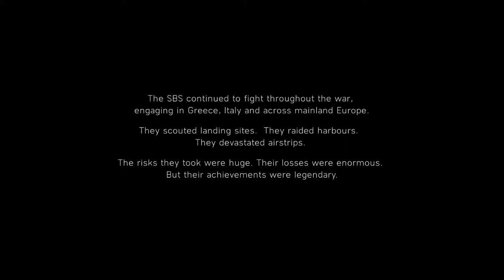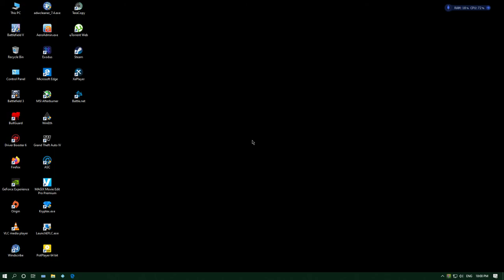BATTLEFIELD V --- 1st PLAY GAMEPLAY UNDER NO FLAG p 4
OR

Played on

Massacre PC

60 avg FPS